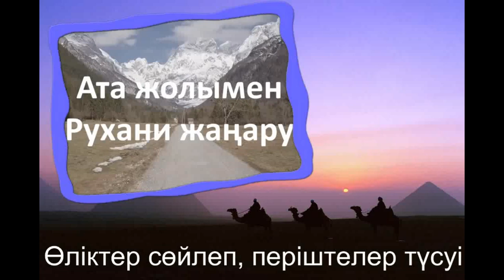Қуат қосу сөз түзеумен және сынақтары 22